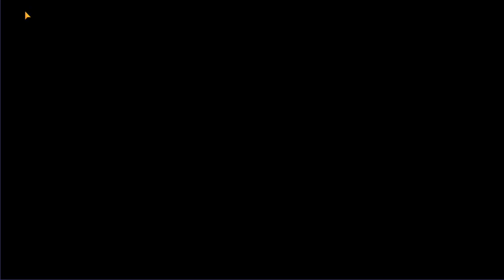MA BOX APRES LE REMBOURSEMENT MON AVIS MY HERO ACADEMIA THE STRONGEST HERO APRES 1 MOIS ET DEMI